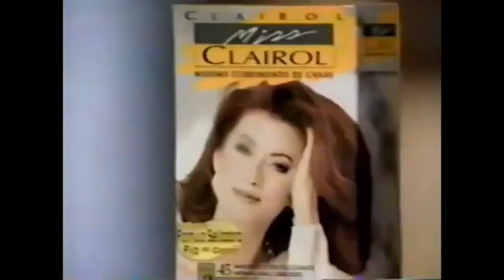Comerciales mexicanos: Miss Clairol 2001